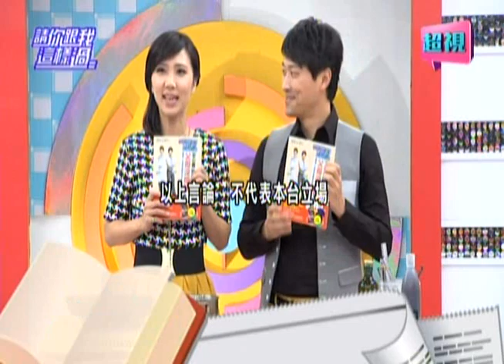0120 超視《請你跟我這樣過》PART5/5 只要五分鐘 活力帶著走?!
上班族吃錯早餐?變笨變胖攏總來?

來賓：李冠儀、楊羽霓、米可白

專家：家醫師高有志、營養師李婉萍、料理達人陳秉文、醫藥記者洪素卿

水果當早餐養顏美容又健康嗎？沒想到水果當早餐竟會讓你罹患膽結石、高血壓，怎麼會這樣？大家愛吃的全麥吐司怎麼挑才能挑到真的？藍莓貝果、蘿蔔膏、蔬菜可頌，哪一樣會讓你消化不良？專家答案跌破大家眼鏡，上班族的早餐竟讓健康亮紅燈，該怎麼補救，美食達人教你五分鐘完成營養豐富又健康的美味早餐，敬請鎖定超視33頻道每晚八點由侯昌明黃文華主持的「請你跟我這樣過」。